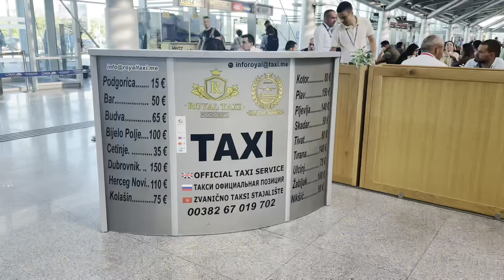Karadağ🇲🇪 (Montenegro) Gezi ve Bilgilendirme